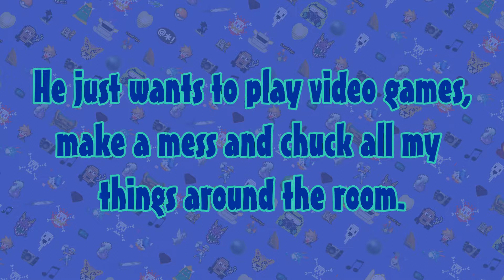Pokemon Red // Part 100 // To VICTORY! - CALQ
One hundred episodes is insane! Thanks for sticking with me through it all.